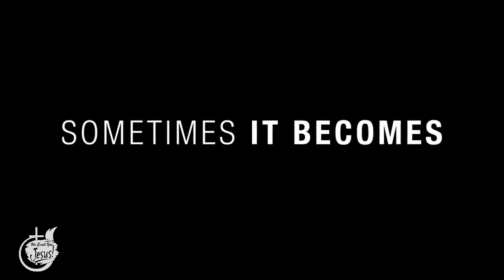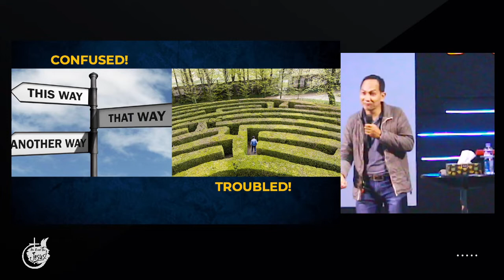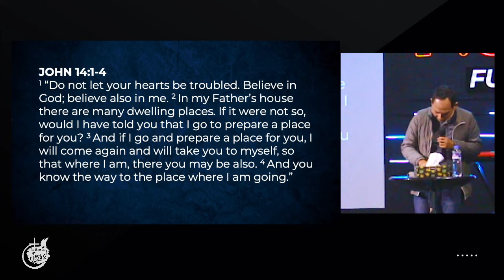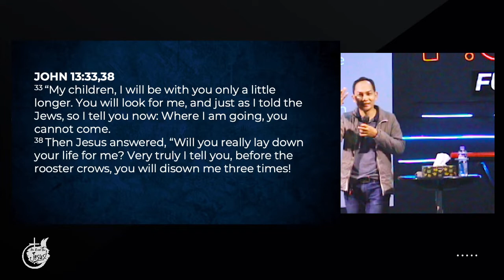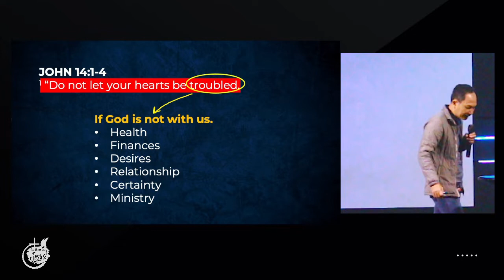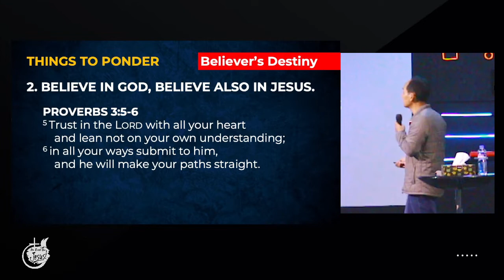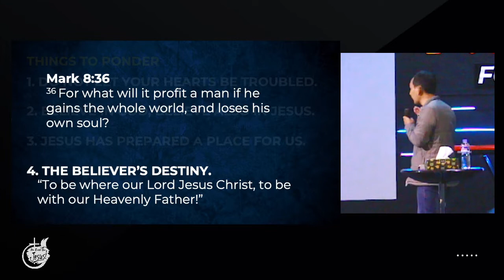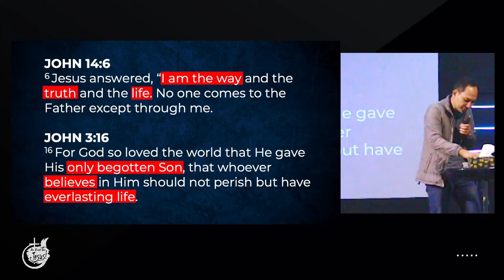Believer's Destiny | Bro. Jeff Maneja